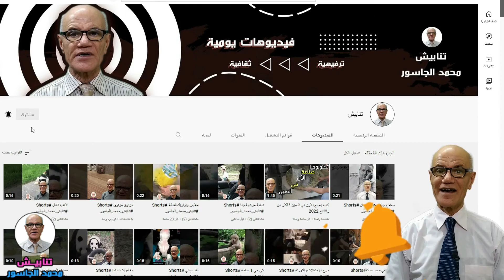هاتف للكلاب اختراع جديد . كن حريصا على معرفته 2022 .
هاتف للكلاب اختراع جديد . كن حريصا على معرفته 2022 .سأتناول في اهذا الفيديو هاتف للكلاب اختراع جديد . كن حريصا على معرفته 2022 . طوير هاتف للكلاب يسمح باجراء مكالمات الفيديو اصحاب الكلاب
تسعى جامعه جلاسكو في اسكتلندا لتطوير وتجربه جهاز ابتكرته مشيره الى انه قد يكون وسيله تحول دون شعور الكلاب التي تترك وحدها في المنزل بالوحده اذا يمكن الجهاز الكلاب من اجراء مكالمه فيديو مع اصحابها والتفاعل معهم من بعد    وفكره الاختراع الذي اطلق عليه دوج فون او هاتف الكلب تعود  لاختصاصيه التفاعل بين الحيوانات في اسكتلندا      الينا هير سكي دوجلاس الباحثه الاسكتلنديه هدفها تحسين حياه الحيوانات من خلال التكنولوجيا وكشفت جامعه كلاسيكو في بيان ان الجهاز هو اول نظام من نوعه يتيح للحيوانات استخدام الانترنت للاتصال باصحابها
ويأمل مخترعو الجهاز ان يساهم في التخفيف من قلق الانفصال لدى عدد كبير من الكلاب التي تم تبنيها خلال  جائحه كورونا بعد ان تعودت الكلاب  على الوجود الدائم للبشر حولها خلال فتره الحجر لكنها باتت تبقى وحدها في المنازل  منذ عودة اصحابها الى اعمالهم في المكاتب
الجهاز عباره عن كره مزوده بمقياس تسارع ما إن يهزه الكلب حتى تطلق مكالمه فيديو الى صاحبه بواسطه كمبيوتر محمول متصل بهذا الجهاز